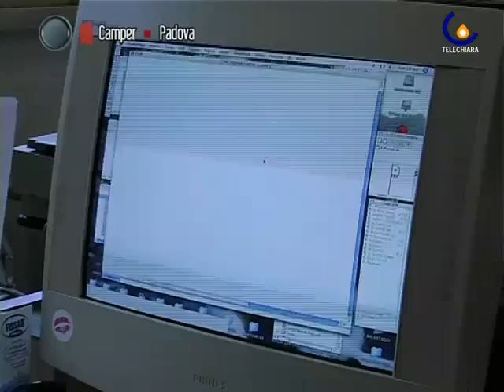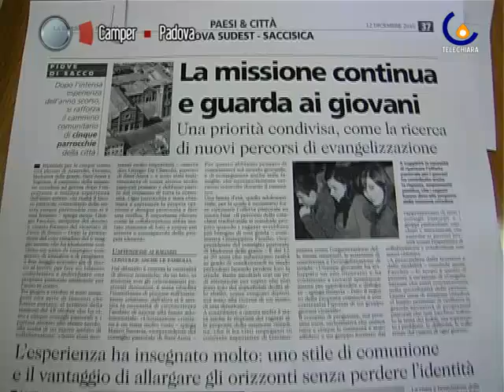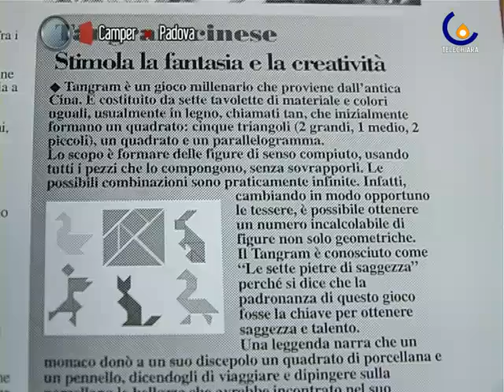101207 Sfogliando la Difesa del Popolo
Padova - Il direttore del settimanale diocesano La difesa del popolo anticipa per Camper i contenuti del nuovo numero (Sartore Paola)